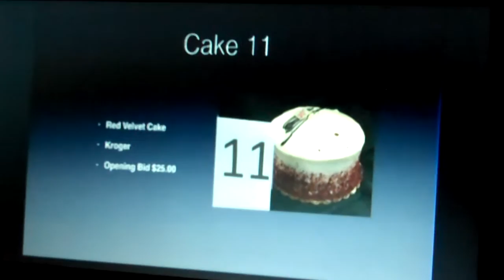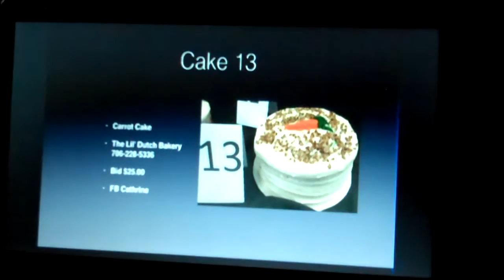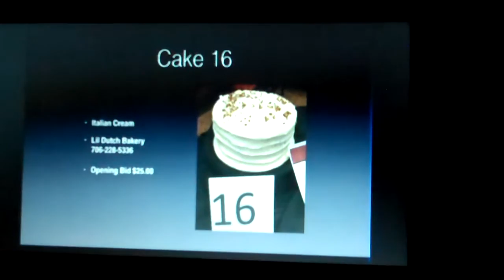The Singing Epps Family on WPBI 49 TV